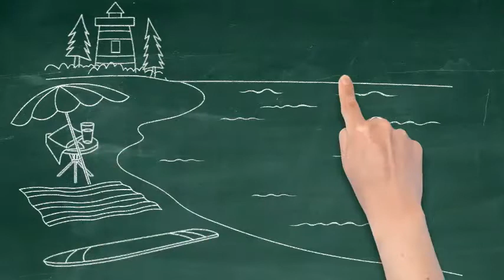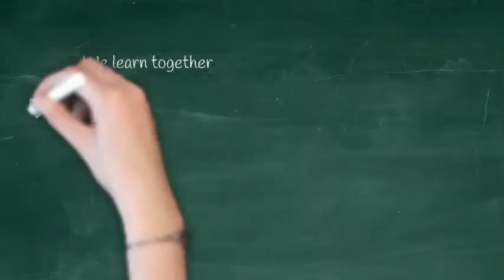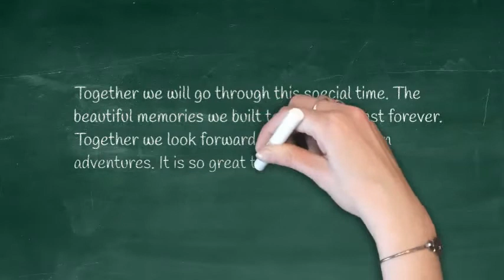Together - Summer of 2020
COVID19 pandemic significantly impacts everyone's daily life, especially for kids. They cannot go to school, they cannot play with their friends, and they are forced to stay online for most of their activities. An effective way to combat the isolation caused by the pandemic is to create a "social bubble", which means a few families agreed on the same safety protocol hang out together. We hope our kids can safely and happily go through this difficult time. Hope this video provides you some ideas for the incoming year. Eventually, we have no doubt that together all of us will make it through.